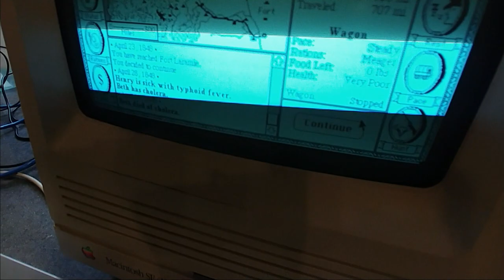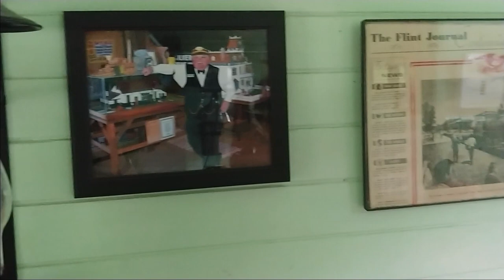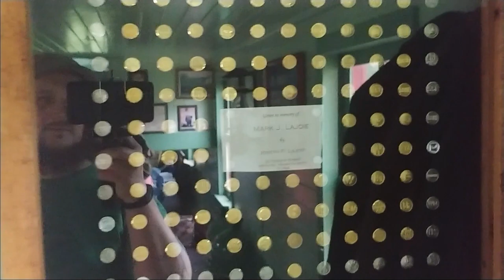Crossroads Village, A Tour Of An Old Caboose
We went on a little family trip to Crossroads Village and Huckleberry Railroad. This park is set up like an old town with a saw mill, cider mill, and many other old building from the late 1800's and early 1900's. They had a magic show in the old theater that the kids enjoyed a bunch. While we were there we got a pretty cool tour of an old caboose. Hope you enjoy our day out with us.

You can send us mail!

Our Amazon Wishlist

If your interested in what gear I'm using and what books about farming and homesteading I enjoy: Kit

Places I get my seeds from:
I save some from my own plants

Link where you can find awesome shirts and help support a young couple that wants to get more into homesteading